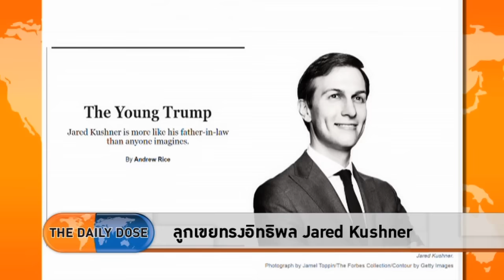The Daily Dose - ลูกเขยทรงอิทธิพล Jared Kushner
ชมรายการเต็มได้ที่ shows.voicetv.co.th/the-daily-dose/451233.html